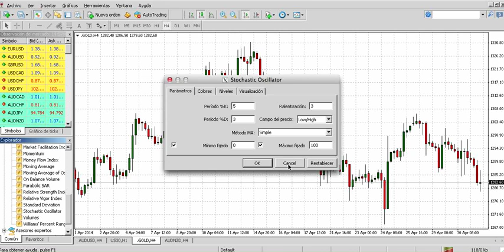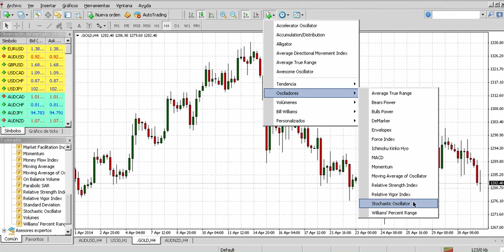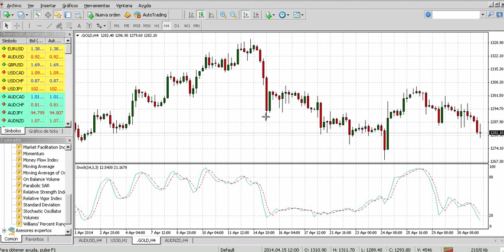Oscilador Estocástico Poner el indicador en mt4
Como poner el Oscilador Estocástico en metatrader 4, como funciona el indicador Estocástico, que parámetro son los mas indicados, que es periodo %K y %D Ralentización. Este indicador nos indica la zona de sobrecompra y sobreventa aquí puedes ver una explicación